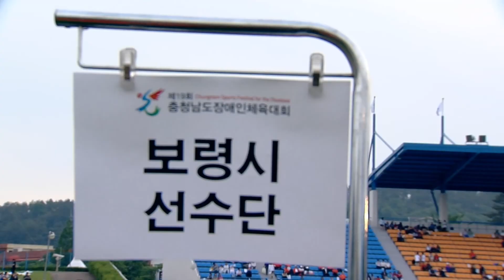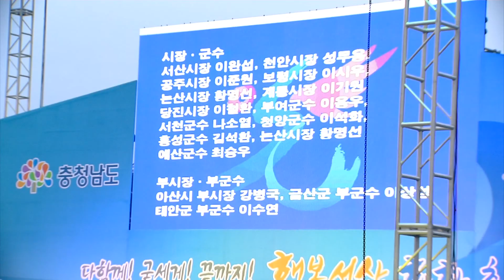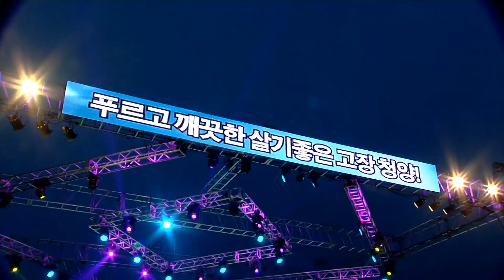충남 장애인체육대회